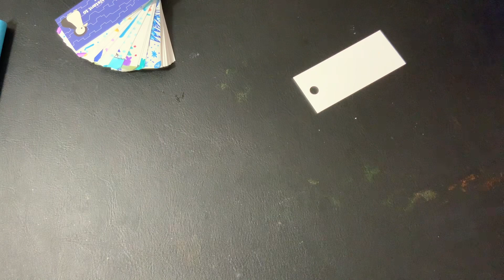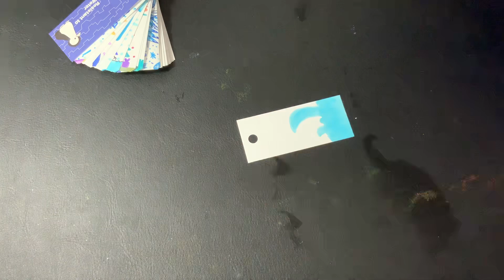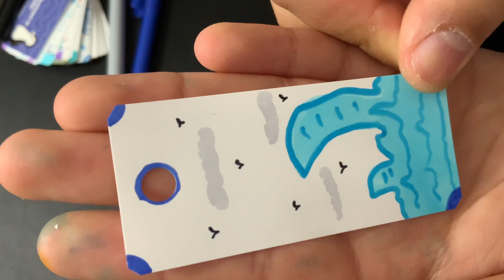How to Make a Bookmark DIY